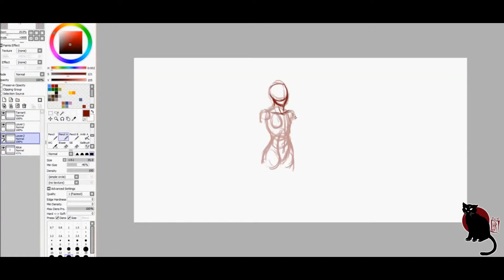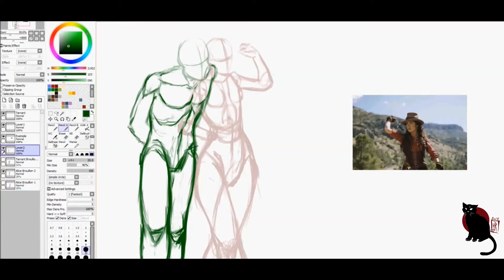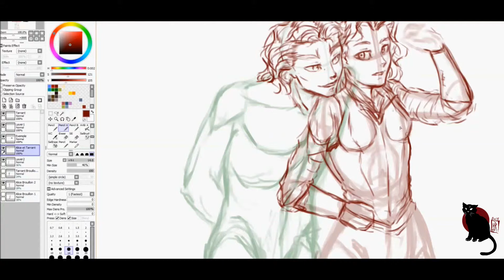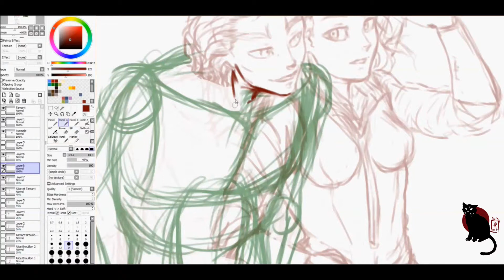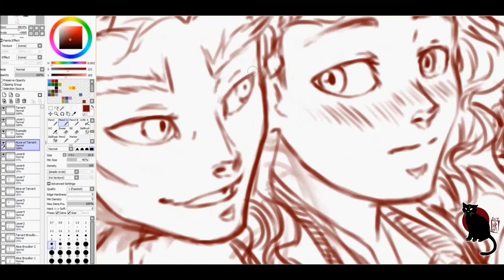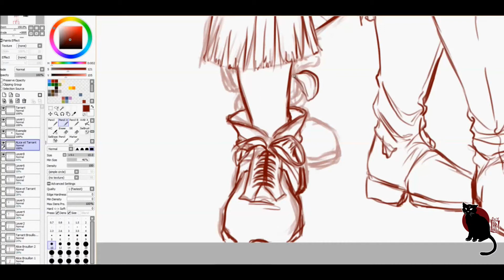So Closeness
Speed painting of TarrantxAlice fanart. Illustration for the Alice in Wonderland fanfiction : "Into the Wood" by Anonymous-Plume.
Artiste : Hoshiro-Ryuko